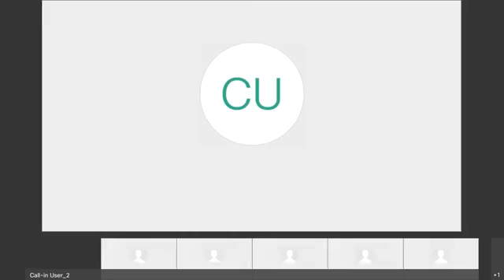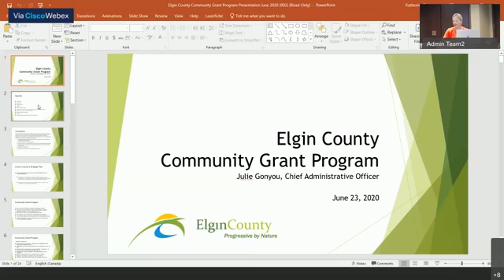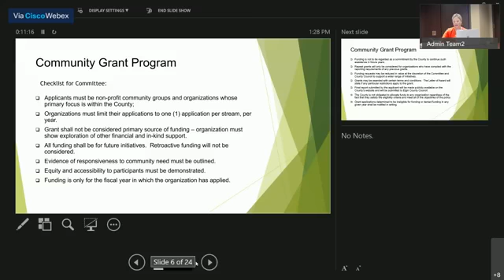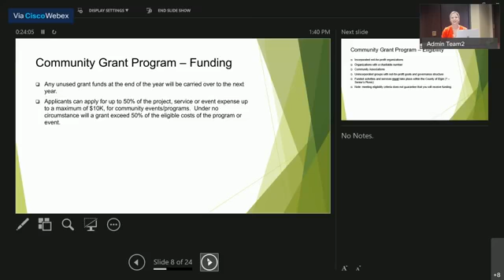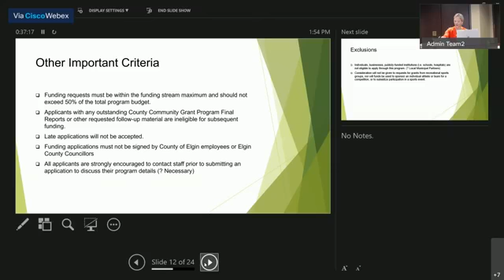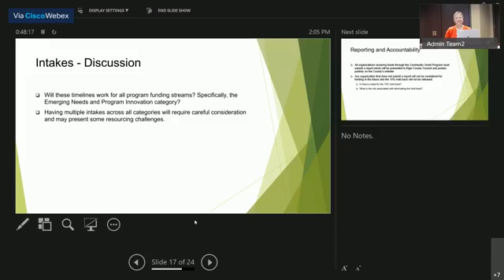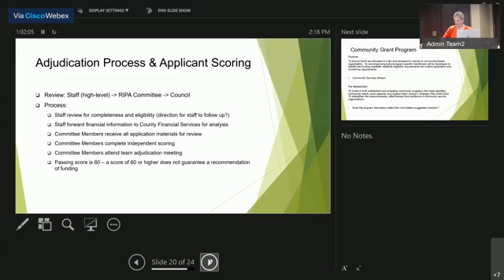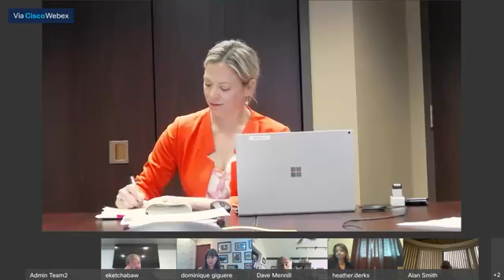Rural Initiatives and Planning Advisory Committee Meeting - June 23, 2020